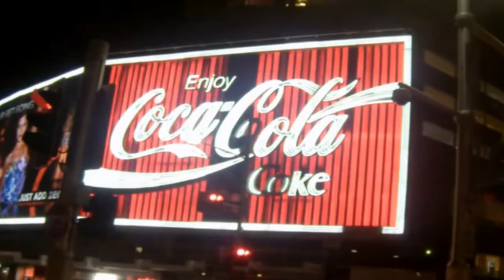"Don't Wanna Be Alone" - Derek Turner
This is a re-work of "I Can't Be Without You" with a nod towards a deep house sound.